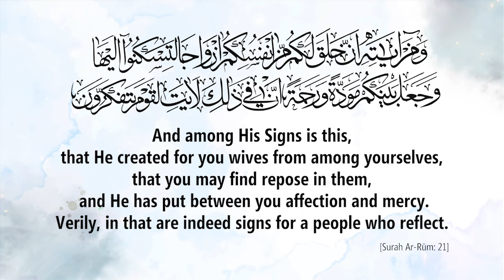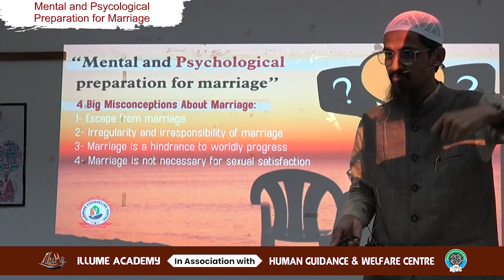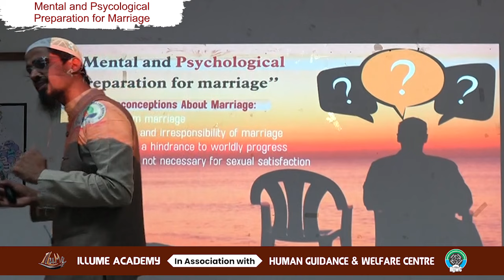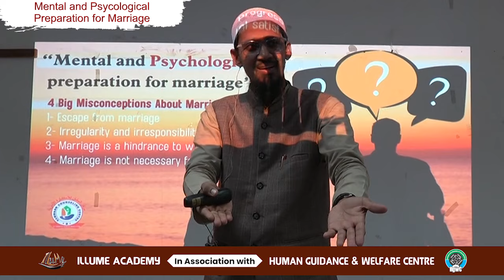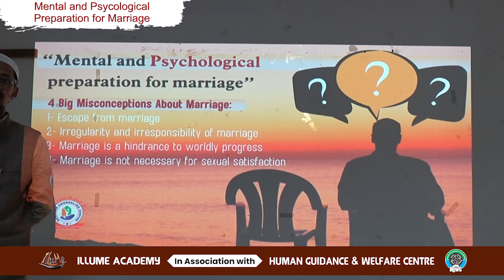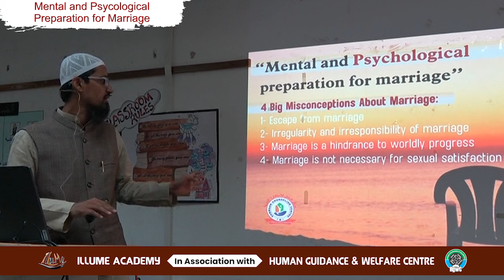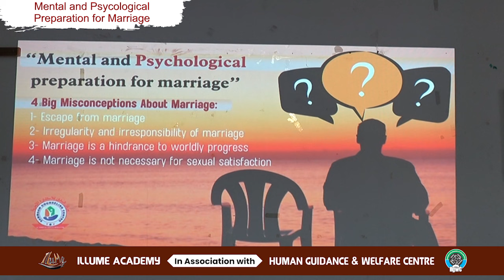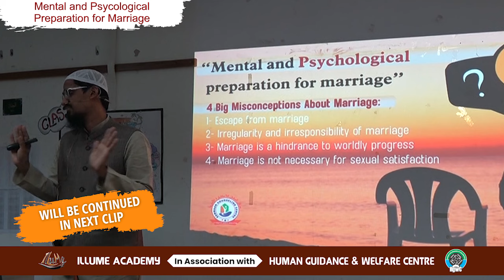Nikah Nectar - Mental and Psycological Preparation for Marriage